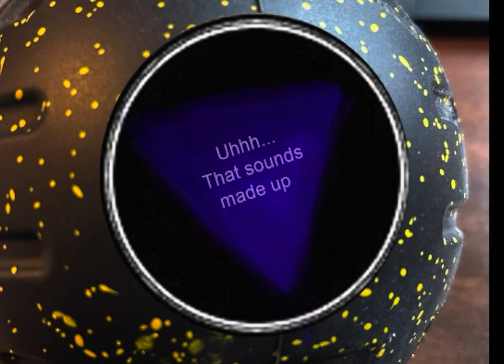Episode 141: Fictional Sasquatch Names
In this episode, we learn a little about Bigfoot’s family tree!!

It is COMPLETELY FREE. Our personal gift to you.

Find more of our content at:

Sandy’s Tik Tok: @breathingspace9